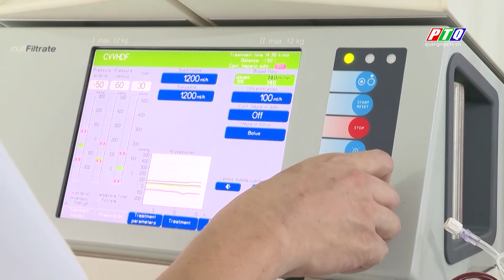Người đàn ông nguy kịch sau khi ăn thịt heo bệnh tiên lượng xấu | PTQ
Người đàn ông nguy kịch sau khi ăn thịt heo bệnh tiên lượng xấu